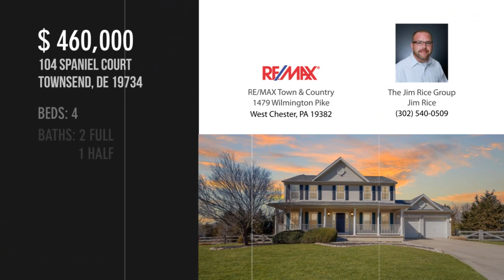104 SPANIEL COURT, TOWNSEND, DE 19734 - The Jim Rice Group Jim Rice - MLS DENC522130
104 SPANIEL COURT
TOWNSEND, DE 19734
MLS DENC522130

Welcome home to 104 Spaniel Ct. located in the desirable community of Spring Creek. This home is set on a premium cul-de-sac home-site backing directly to the Appo Fairview Campus and offering over one half acre of land. Great curb appeal and classic style begin with the charming stone walk and front porch which lead you into this 4 bedroom 2.5 bath home. Once inside the traditional floor plan offers a great flex space off the foyer ideal for a home office, play room or formal living area. The dining room is spacious, ideal for dinner parties and offers great natural light. The kitchen includes updated cabinets, granite countertops, stainless steel appliances, center island, recessed lighting and a breakfast area which opens directly to the expanded family room complete with a gas fireplace, and triple window framing the fenced rear yard. To the rear of the home is a large deck and paver patio, the ideal space for entertaining in the months to come. Moving to the second level the...

Contact Agent:
The Jim Rice Group Jim Rice